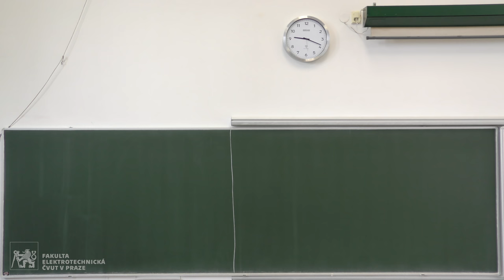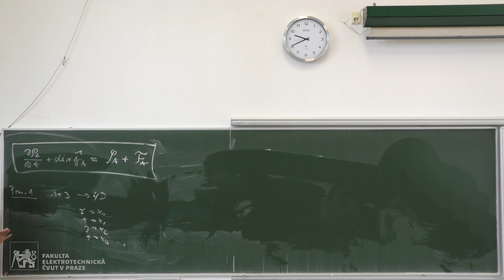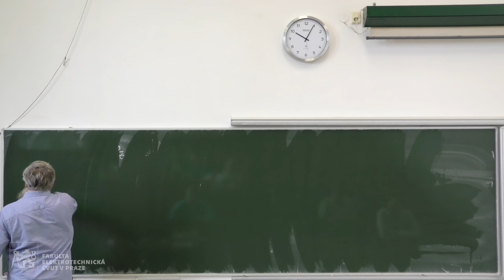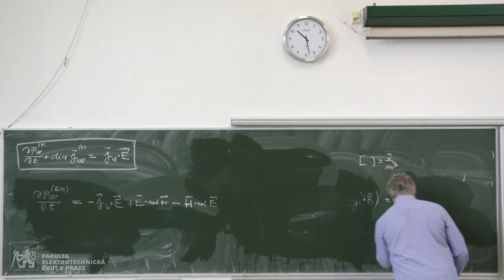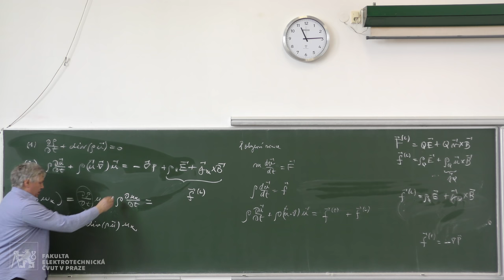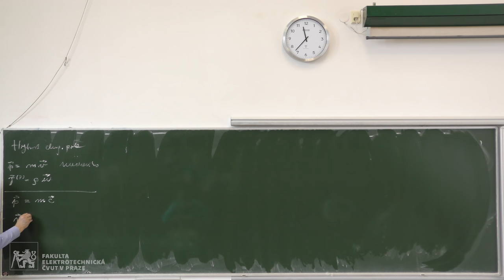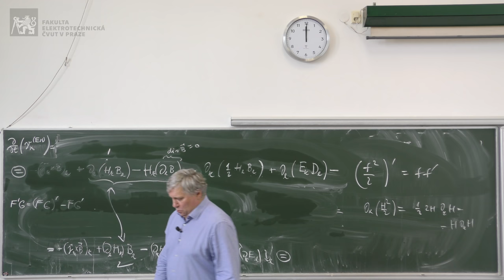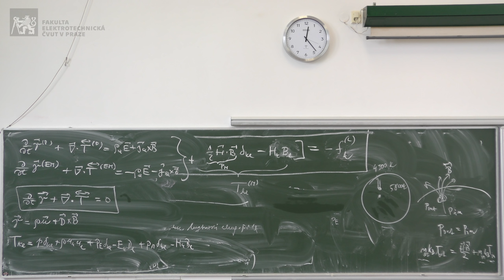prof. Petr Kulhánek: TF4 – „Velmi nestandardní přednáška“ [3. 5. 2018 – 10, LS 17/18]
Zákony zachování a rovnice kontinuity